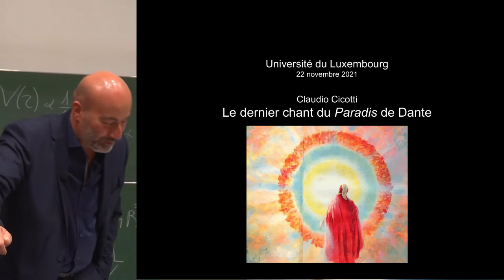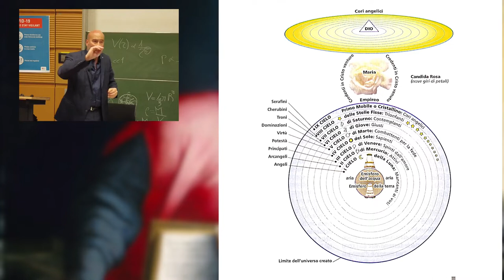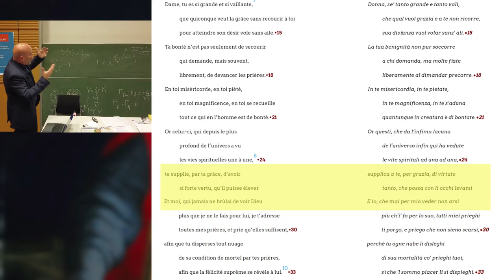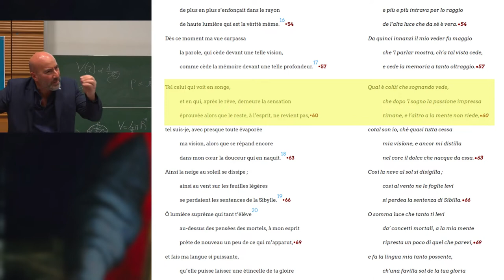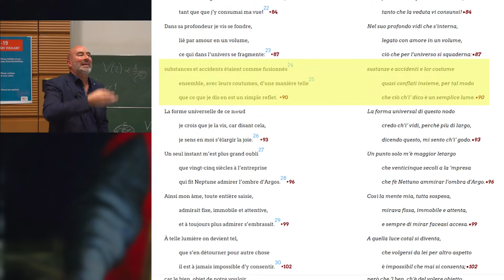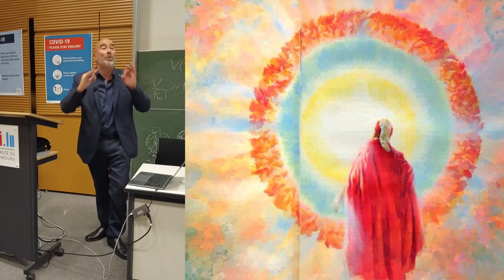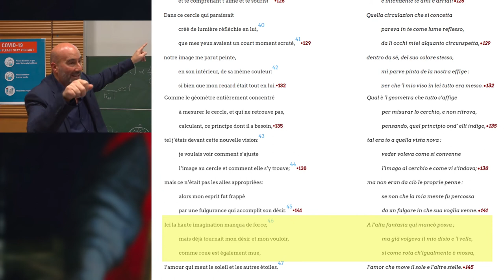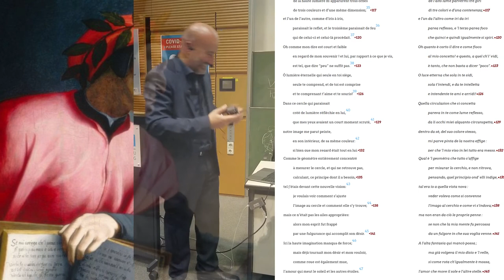Dante: commentaire du Chant XXXIII du Paradis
Conférence à l'occasion du 700e anniversaire du décès de Dante, présentée à l'Université du Luxembourg par le Professeur Claudio Cicotti. Une organisation des Amitiés Italo-Luxembourg d'Esch-sur-Alzette.